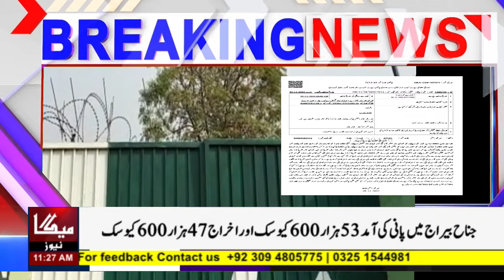Blind student of special education class 8 abused by music teacher and janitor | Depalpur | mega tv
Blind student of special education class 8 abused by music teacher and janitor | Depalpur | mega News

A blind student of special education class 8 was raped by a music teacher and watchman in the limits of Deepalpur police station city.

From Deepalpur, 16-year-old Thaman, the accused, Muhammad Kamran, music teacher and watchman, Muhammad Safdar, were being raped for a long time.

Deepalpur, the accused asked the blind student to keep quiet by threatening her with serious consequences for telling her home. Text

A case has been registered against the accused in the complaint of Dipalpur father.

Deepalpur victim blind student and her father demand to take notice of the incident from Chief Minister of Punjab.

Amir Sohail Mega News Deepalpur

Pakistan's First Mega News 24 (4k) Ultra HD
Getting All News From Allover The World
Breaking news,District News,Local News,Live News Ultra HD